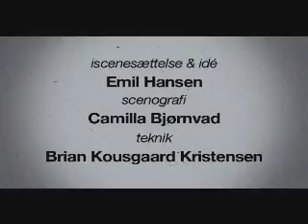Paa bunden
Puppet Theater from Boattheater Copenhagen Denmark